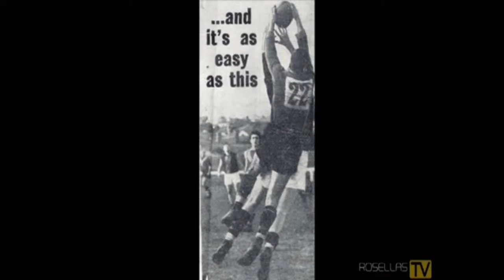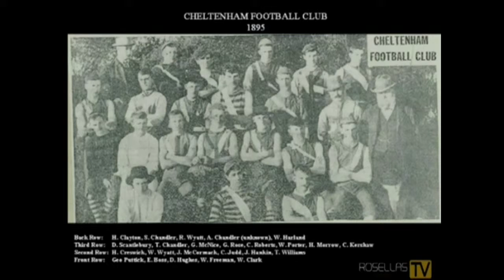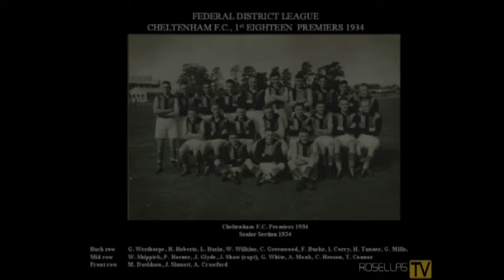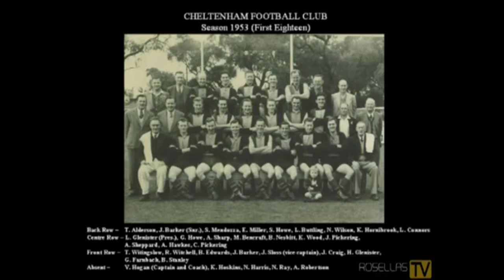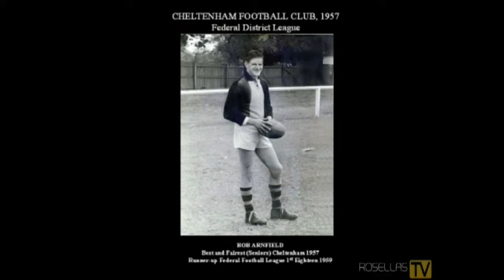115 Year Celebration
In 2005, CFNC celebrated what we thought at the time was our 110th anniversary. It since emerged that it was actually our 115th year!